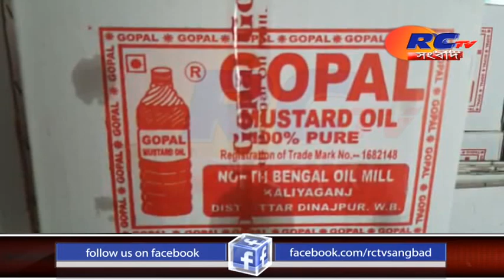ভেজাল তেলের সন্ধানে অভিযান | RCTV SANGBAD